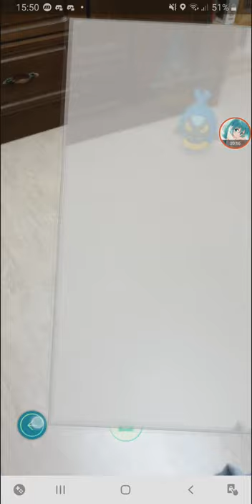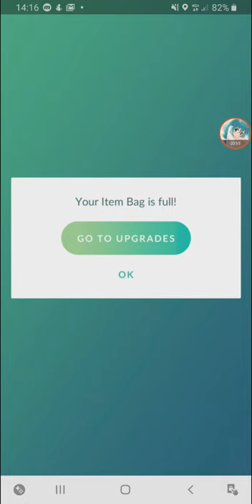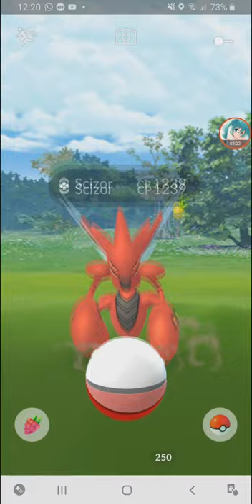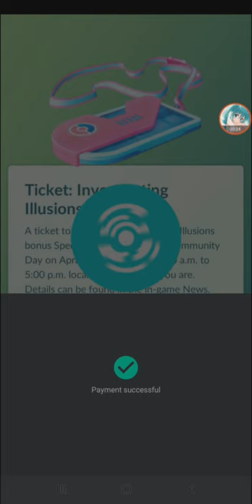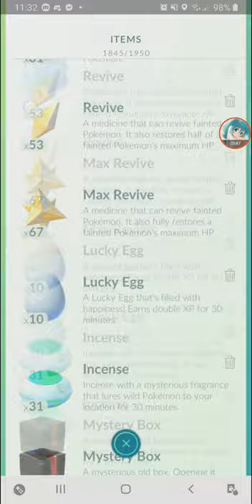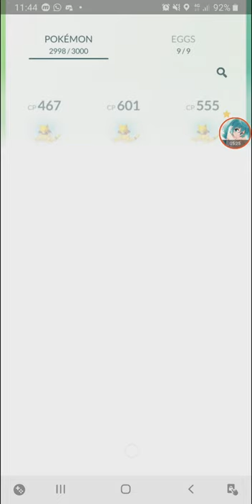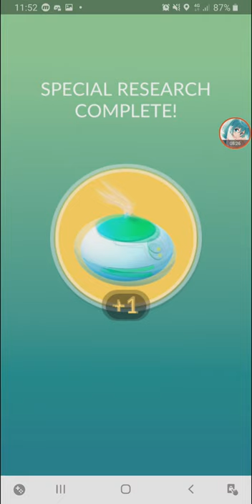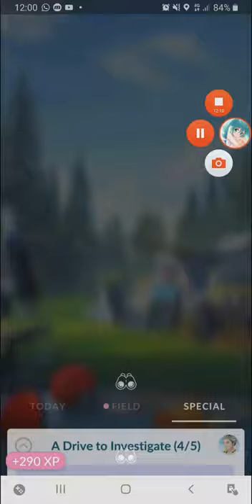Pokemon GO at Home Edition + Abra Community Day 【Pokemon GO】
another month of Pokemon Go at home during MCO.

0:00 50 Great Balls for 1 Pokecoin
0:15 A Drive To Investigate Quest Part 1
1:15 20 Ultra Balls & 15 Pinap Berry for 1 Pokecoin
1:45 Promo Code for Free Golden Razz, Silver Pinap & Pokeball
2:00 A Drive To Investigate Part 2
4:21 Pokeballs, Great Balls, Razz & Pinap Berries for 1 Pokecoin
5:14 A Drive To Investigate Part 3
10:15 Ticket: Investigating Illusions for RM1.90
11:00 3 Incense for 1 Pokecoin
11:25 First Illumise Wild Spawn & 50 Great Ball for 1 Pokecoin
12:16 Abra Community Day & Investigating Illusions Quest